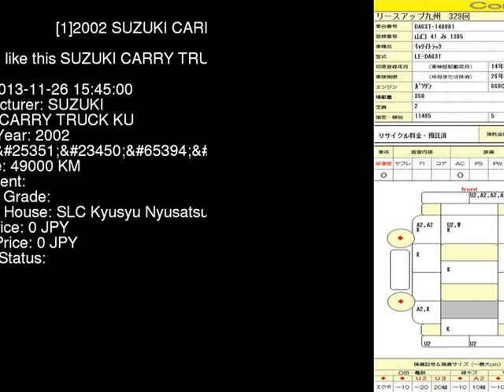2002 SUZUKI CARRY TRUCK KU DA63T - Japanese Used Car For Sale Japan Auction Import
2002 SUZUKI CARRY TRUCK KU DA63T - Japanese Used Car For Sale Japan Auction Import DA63T,SUZUKI,CARRY_TRUCK,KU,SLC Kyusyu Nyusatsu,jdmvip,vip,jdm,cars,japan,jdmvip.com,japanesecars,usedcars Japanese Used JDM Car For Sale At Auction in Japan for Import